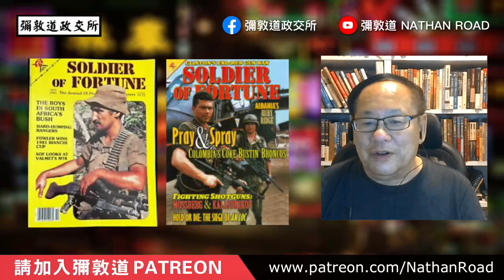《彌敦道政交所》華格納兵變之後 SOLDIER OF FORTUNE (精華版) 嘉賓：Louis Wong Gunslinger版主 主持：湛國揚 29/6/23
《彌敦道政交所》華格納兵變之後 SOLDIER OF FORTUNE (精華版)